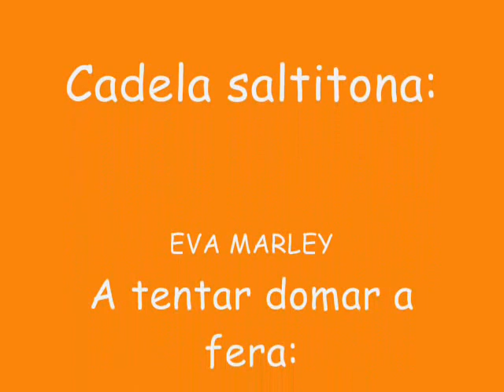eva controle de porta 26-01-10.wmv